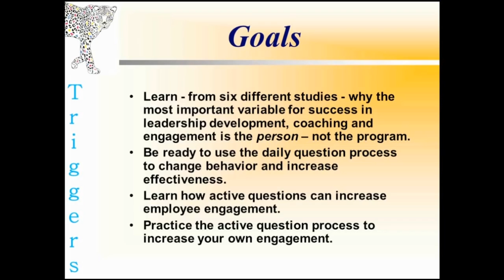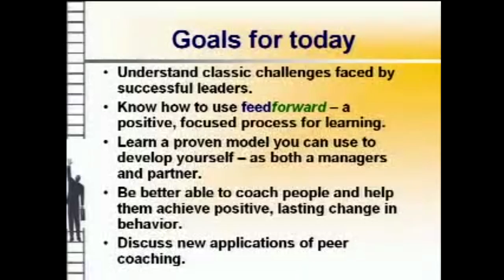The Best Of Marshall Goldsmith on YouTube!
How to Make 2016 Your Best Year Ever!

The Best of Marshall Goldsmith

To make resolutions that matter, don't look forward. Look back.

By February, half of all New Year's resolutions are broken, a thing of the past, a distant, abandoned memory. You know this. So, why not take the time now to visit your goals and think about what you really want to change. If you do, you will make 2016 your best year ever.

Wondering how to start? Try this exercise. It one of my favorites and I teach it in most of my classes.

First, take a deep breath. Now take a deeper breath.

Imagine you're 95 years old, on your death bed. Before taking your last breath - you're given a great gift: the ability to travel back in time - the ability to talk to the person who is reading this column - the ability to help this person, you, be a better professional and, more importantly, lead a better life.

The 95-year-old you understands what was really important and what wasn't, what mattered and what didn't, what counted and what didn't really count. What advice would this wise "old you" have for the "you" who is reading this page?

Take a few seconds to answer this question - personally and professionally. Jot down words that capture what the old you would be saying to the younger you that is here now. My next suggestion is simple - just do whatever you wrote down! Make that your resolution for this year and next.

A friend of mine interviewed people who were dying and asked them what advice they would have had for their younger selves. The answers he got provide wonderful advice for all of us.

One recurring theme was to "find happiness and meaning - now," not next month or next year. Many older people said they were so wrapped up in looking for what they didn't have that they seldom appreciated what they did have. They often wished they would just enjoyed life as they were living it.

Another common response revolved around friends and family. You may work for a wonderful company, and you may think that your contribution to that organization is very important. When you are 95 years old and you look at the people around your deathbed, very few of your fellow employees will be waving good-bye. Your friends and family will probably be the only people who care. Appreciate them now and share a large part of your life with them.

Older people offer other valuable advice: "Follow your dreams." Figure out your true purpose in life, and go for it! Old people who pursued their dreams are always happier with their lives. Few of us will achieve all of our dreams. Some will always be elusive. So the key question is not, "Did I make all of my dreams come true?" The key question is, "Did I try?"

So do this year, to make 2016 the best year ever, reverse your New Year's resolution. Don't look ahead. Look behind. And, most importantly, be happy now - enjoy your friends and family - and follow your dreams. This is great advice for everyone who wants a fulfilling career. It's also great advice for everyone who wants to live a meaningful life!

Dr. Marshall Goldsmith was selected as the #1 Executive Coach in the World by GlobalGurus.org, and one of the 10 Most Influential Management Thinkers in the World by Thinkers50 in both 2011 and 2013. He was also selected as the World’s Most Influential Leadership Thinker in 2011. Marshall was the highest rated executive coach on the Thinkers50 List in both 2011 and 2013. What Got You Here Won’t Get You There was listed as a top ten business bestseller for 2013 by INC Magazine / 800 CEO Read (for the seventh consecutive year). Marshall’s exciting new research on engagement is published in his newest book Triggers (Crown, 2015).

Please order Triggers!